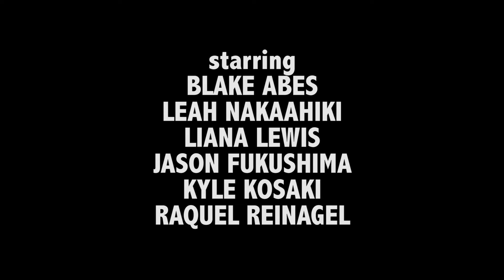B-Roll: First Set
Episode 3 of UH Productions original mockumentary! Make sure to watch out for the Manoa Maniac Promo that was made within this episode!